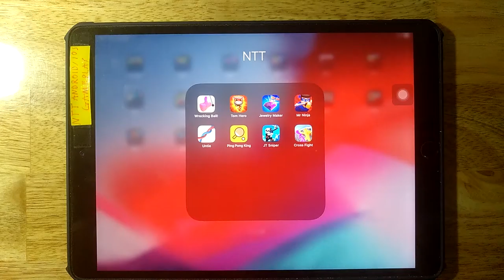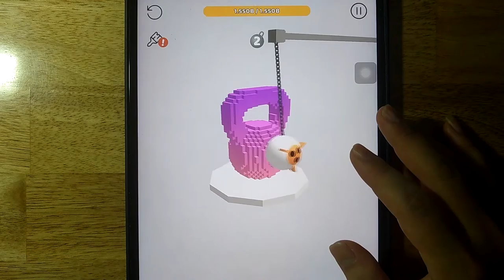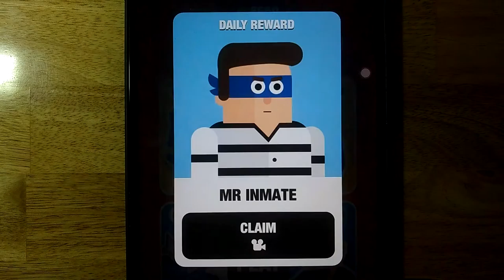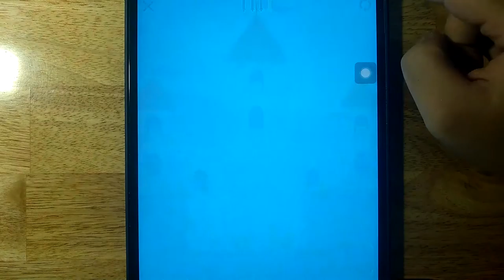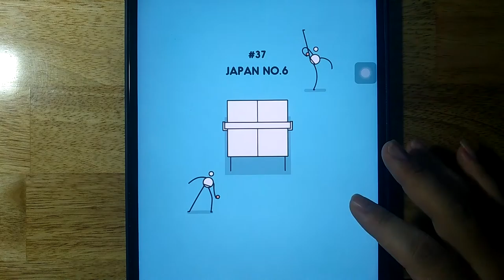Wrecking Ball,Tom Hero,Jewelry Maker,Mr Ninja,Untie,Ping Pong King,JT Sniper,Cross Fight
Android GamePlay
iOS GamePlay
iPad GamePlay
GamePlay Walkthrough